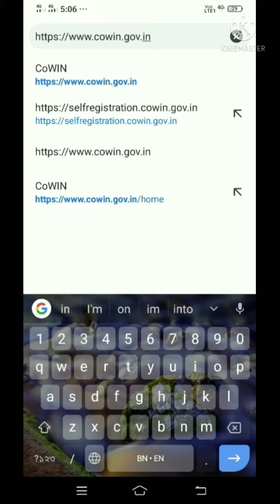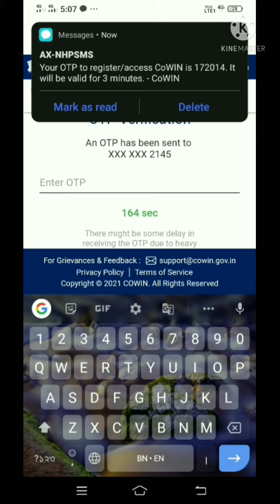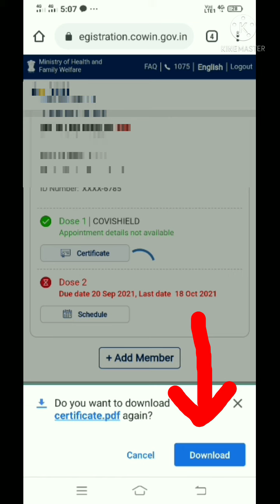How To Download My Covid Vaccination Certificate।How To Download My Covid-19 Vaccination Certificate